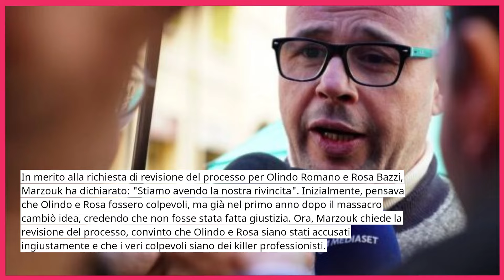🔴STRAGE DI ERBA: LA TREMENDA NOTIZIA E' ARRIVATA! POCO FA "AZOUZ MARKOUZ SI E S.. Altro...